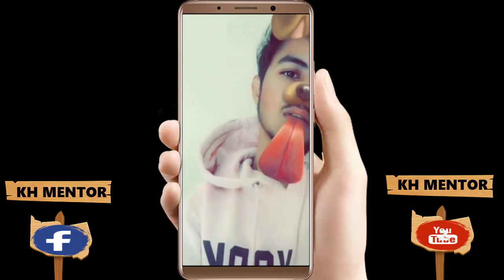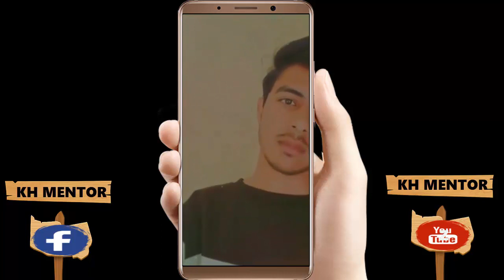Snapchat New Amazing 10 Viral Filters | How to Apply iPhone Filters in Android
Have you ever wondered about Snapchat's New Amazing 10 Viral Filters in Android/iPhone 2024 while you don't get any visible option for Snapchat's New Amazing 10 Viral Filters in Android/iPhone 2024? The channel "KH Mentor" (with the playlist "Snapchat Tips and Tricks") demonstrates and explains the easiest way to Snapchat New Amazing 10 Viral Filters after the new update.

Snapchat New Amazing 10 Viral Filters or  How to Apply iPhone Filters in Android 2024? The channel "KH Mentor" demonstrates and explains the easiest way to Snapchat New Amazing 10 Viral Filters 2024.

Here's a written form of it:
1. Open a Snapchat account.
2. Click on Camera.
3. Click on the Filters option.
4. Follow the steps describe in Video.

Snapchat New Amazing 10 Viral Filters | How to Apply iPhone Filters in Android 2024